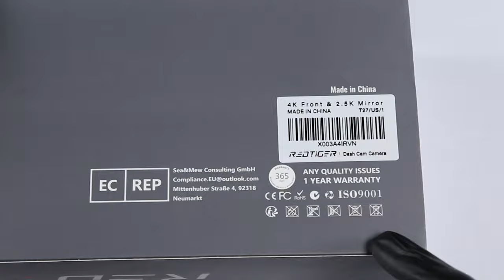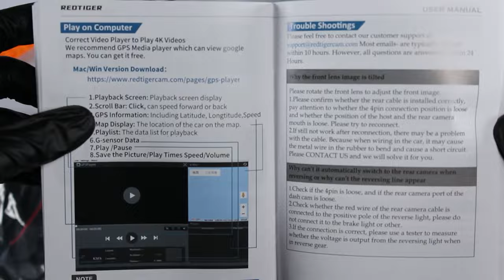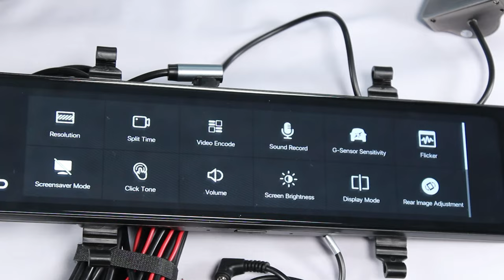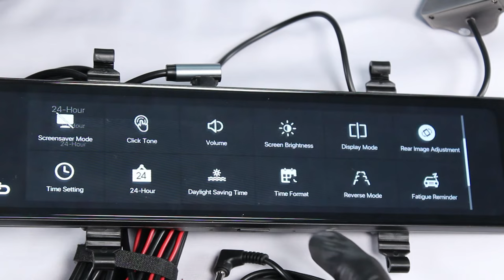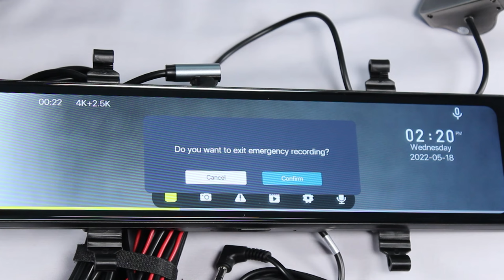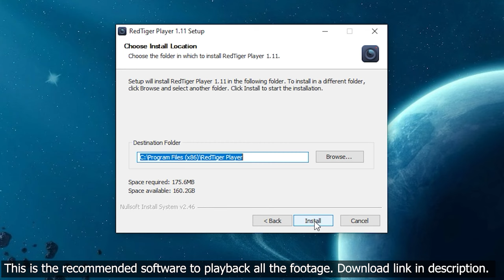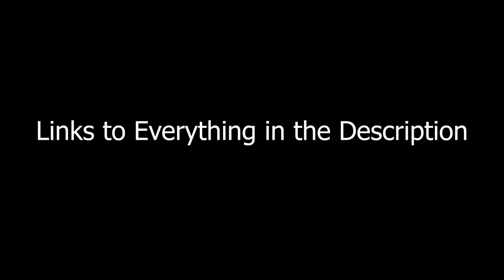BEST Front and Rearview Mirror Dash Cam? - REDTIGER T27 | Unboxing & Install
Today I will be unboxing, testing, installing and reviewing the REDTIGER Rear View Mirror Camera for Cars,4K Front and 2.5K Rear Mirror Dash Cam Backup Camera,11" UHD Full Touch Screen Rearview Mirror Dash Camera, Night Vision GPS Reverse Parking Monitor 32GB Card. I hope you enjoy!

REDTIGER T27

Qidoe USB C Car Charger

SanDisk 128GB Extreme microSD

HomePower ONE Series

HomePower ONE

Amazon Basics Stainless Steel Digital Kitchen Scale

My Gloves

0:00​ - Intro
0:12 - Unboxing & Inspection
2:48 - powering on first time
3:20 - tour of the interface and settings
5:40 - speed installion
5:57 - on road test
6:08 - front 4k cam footage
7:05 - rear 2.5k cam footage
7:37 - RedTiger Player
8:02 - End